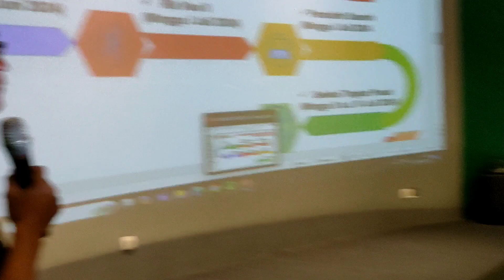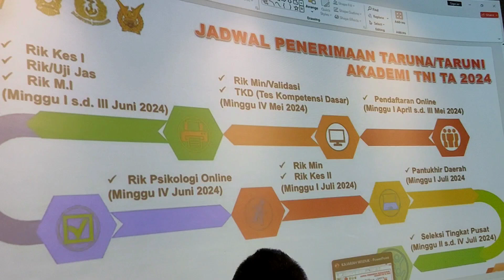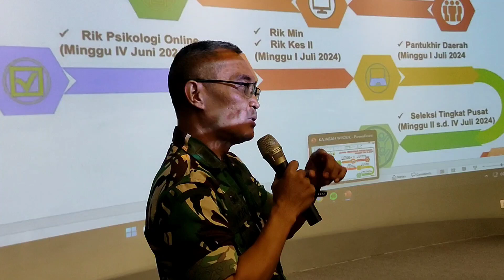Walikota Basri Rase dampingi latsar sekolah kedinesan di AKMIL MAGELANG